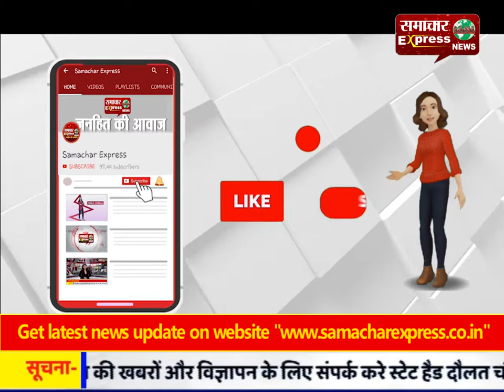सीएम मनोहर लाल करनाल को देंगे करोड़ों के विकास कार्यों की सौगात